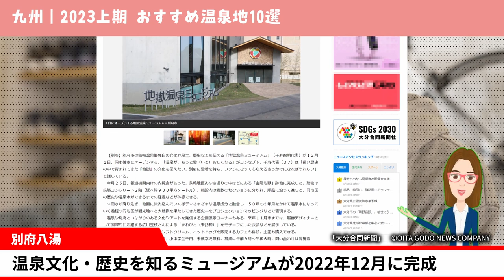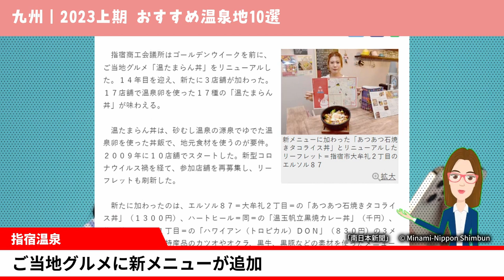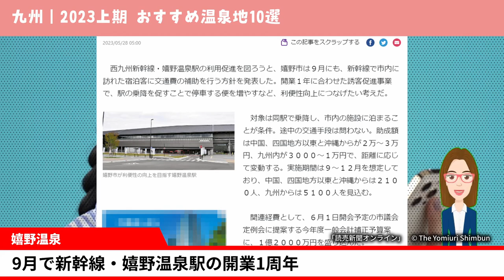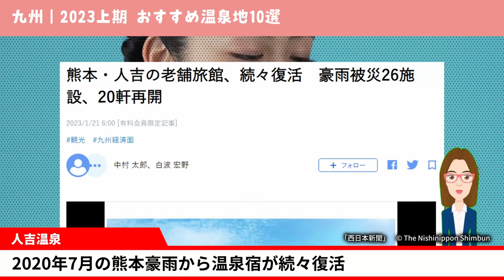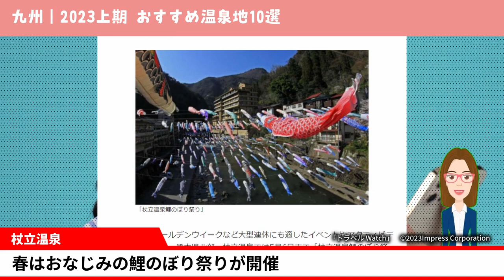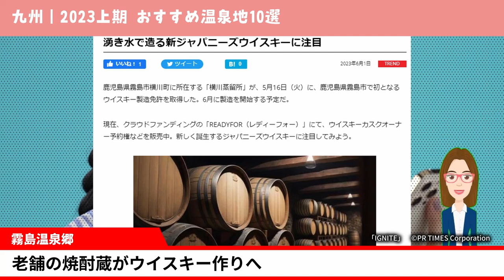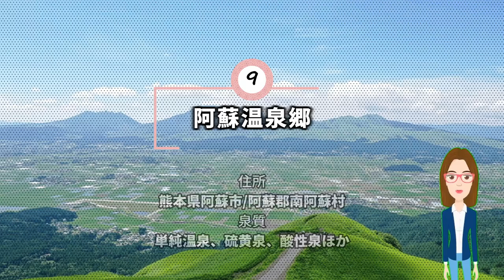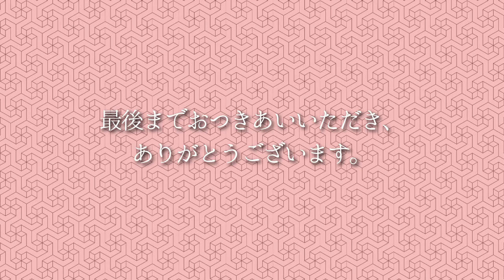【温泉ランキング】今、行きたい九州の人気・おすすめ温泉地10選｜2023年上期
2023年上期を振り返り、温泉地のさまざまなニュース、人気ランキングの結果から、
おすすめ温泉地20選をお届けします。
次の九州旅行のご参考にどうぞ！

■主な情報ソース
新聞、テレビ、ウェブメディアの他、以下のランキング情報を参考にしています。
・じゃらん人気温泉地ランキング2023(株式会社リクルート)
・楽天トラベル2022年 年間人気温泉地ランキング(株式会社楽天)
・にっぽんの温泉100選2022(式会社観光経済新聞社)
・2023 JTBが選ぶサービス最優秀 旅館・ホテル(株式会社JTB)
・プロが選ぶホテル・旅館100選2023(株式会社旅行新聞新社)

■使用音楽(以下、敬称略)
BGM
　DOVA-SYNDROME
SE
　効果音ラボ
　OtoLogic
NA

掲載している引用画像等の著作物の権利は表記の各権利者、団体が保有しています。
本動画で掲載しているフリー素材を除き、日本国内法で定められた、著作権法に基づき引用しています。

■その他
毎週、人気温泉地からの最新情報をお届けしています。

00:00 オープニング
00:15 別府八湯(大分)
01:15 由布院温泉(大分)
02:15 指宿温泉(鹿児島)
03:15 嬉野温泉(佐賀)
04:15 人吉温泉(熊本)
05:15 南小国温泉郷(熊本)
06:15 杖立温泉(熊本)
07:15 霧島温泉郷(鹿児島)
08:15 阿蘇温泉郷(熊本)
09:15 原鶴温泉(福岡)